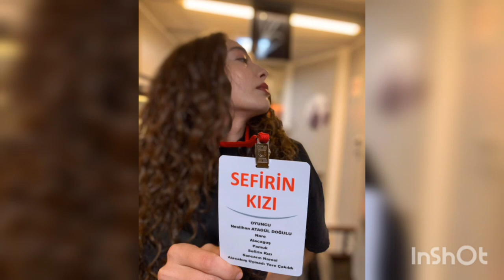Neslihan Atagül 💗Burak Ozcivit-Beautiful photos